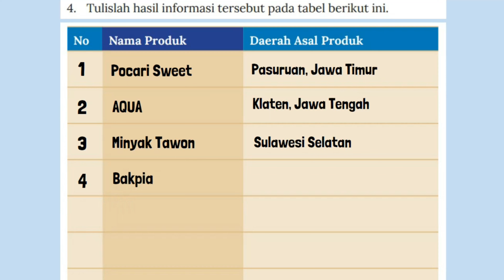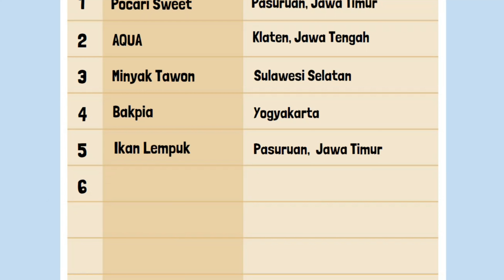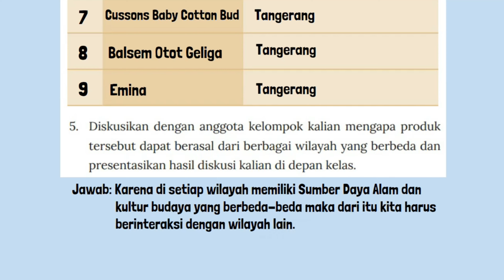Kunci Jawaban IPS Kelas 7 Halaman 42 Kurikulum Merdeka Lembar Aktivitas 13 Aktivitas Kelompok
Kunci Jawaban IPS Kelas 7 Halaman 42 Kurikulum Merdeka Lembar Aktivitas 13 Aktivitas Kelompok tentang Carilah berbagai produk yang ada di rumah (bisa bahan makanan kemasan atau barang) yang ada di rumah masing-masing. Tabel Nama Produk Daerah Asal Produk, mengapa produk tersebut dapat berasal dari berbagai wilayah yang berbeda.